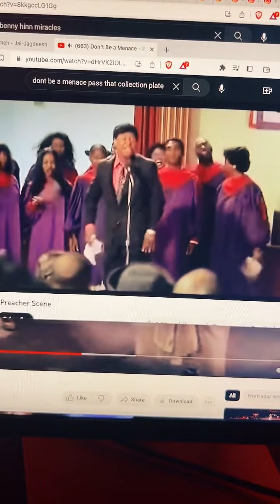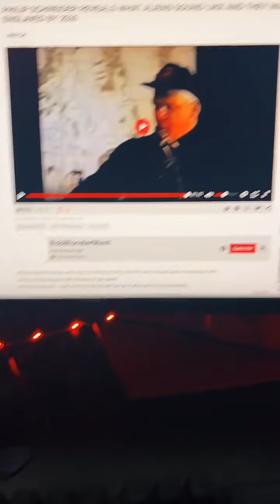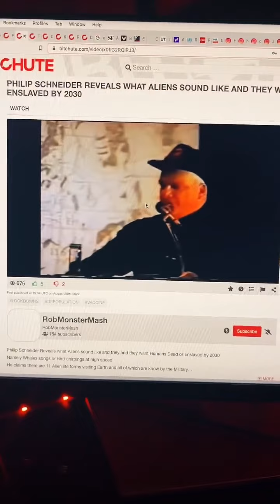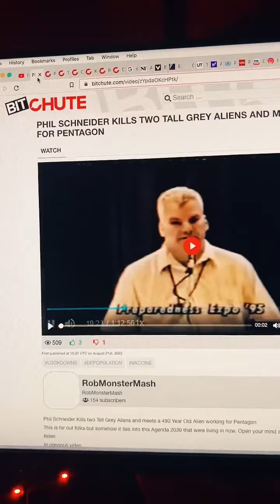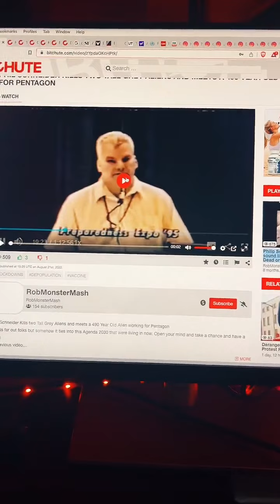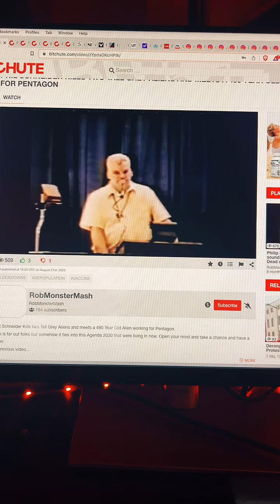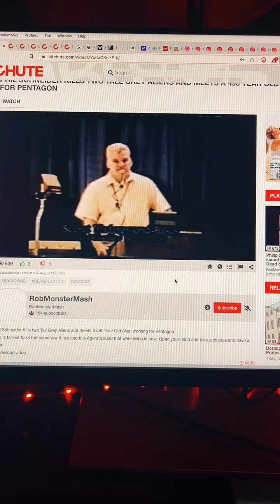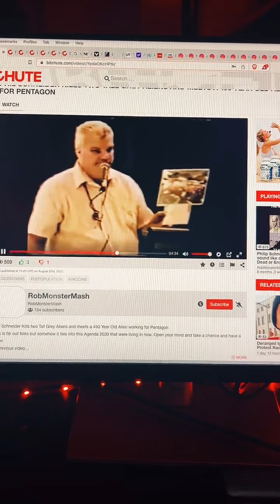Important PT2.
THANK YOU FOR TUNING INTO MY FREQUENCY, YOU ONLY TUNE INTO MY FREQUENCY BECAUSE YOU RESONATE WITH THE INFORMATION I HAVE.

PEACE IN, LOVE Y'ALL.